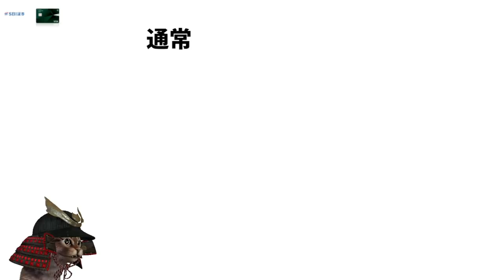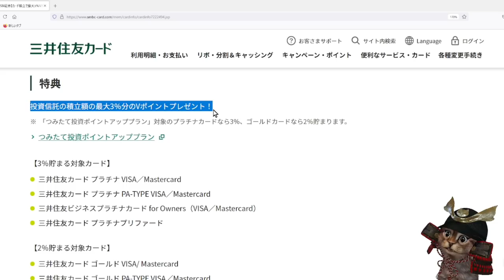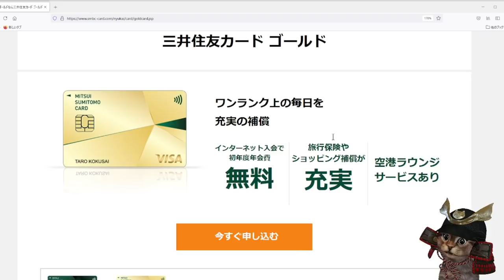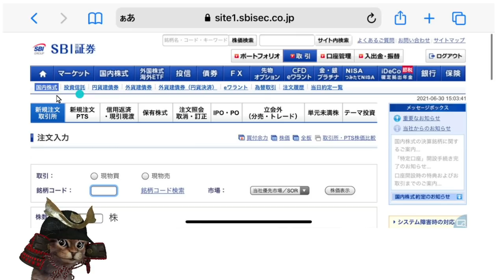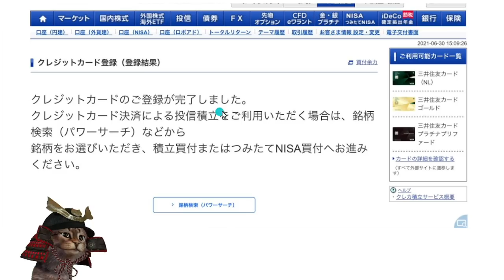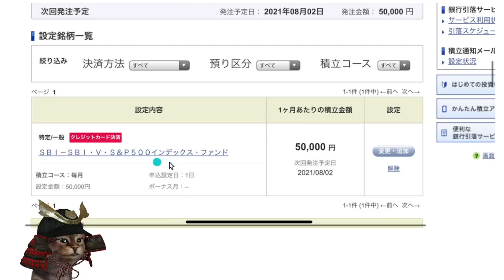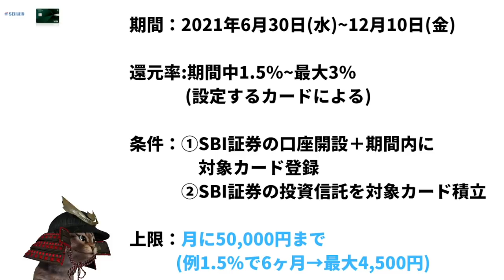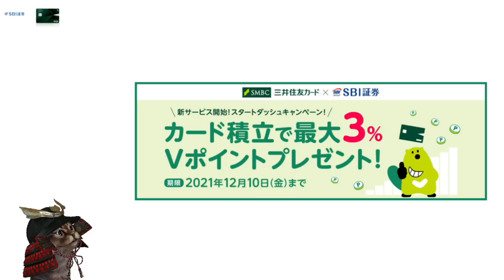三井住友カードでSBI証券積立が開始！1.5％還元,最大4500Vポイントのもらい方,お得なキャンペーン,積立設定方法を解説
SBI証券×ナンバーレススタートダッシュキャンペーン